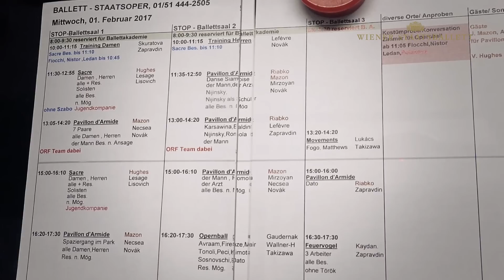Le Pavillon d'Armide (Probenvideo)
Am 19. Februar 2017 präsentiert Ihnen das Wiener Staatsballett mit der Premiere von "Le Pavillon d'Armide" und "Le Sacre" zwei wunderbare Ballette von John Neumeier in der Wiener Staatsoper. Hier ein kleiner Ausschnitt aus den Proben. Weitere Termine: 20. Februar, 10., 13. & 16. März 2017.

On February 19th we present you our next premiere of John Neumeier’s wonderful ballets "Le Pavillon d'Armide" and "Le Sacre" at the Wiener Staatsoper. Here is a little rehearsal teaser. Reprises: February 20th, March 10th, 13th & 16th 2017.